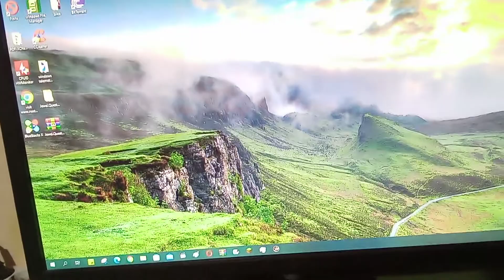PC glitched out over a lot of shapes on a PowerPoint presentation!